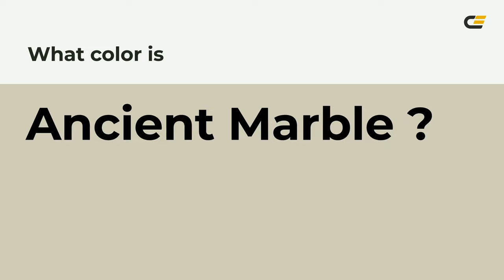Ancient Marble color d1ccb9 hex color - Green color - Cool color d1ccb9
What color is Ancient Marble ? d1ccb9 hex color - Green color - Cool color d1ccb9

Hex d1ccb9 Color Code is also known as Ancient Marble color.

Hex d1ccb9 Color code in RGB color code model is created after adding 81.96% red color, 80.00% green color and 72.55% blue color.
Hex d1ccb9 Color code in CMYK color (process color) code model is generated after subtraction of 0% cyan, 2% magenta, 11% yellow and 18% black.